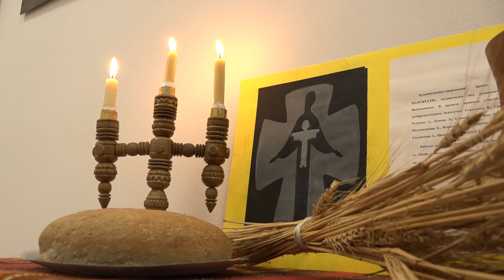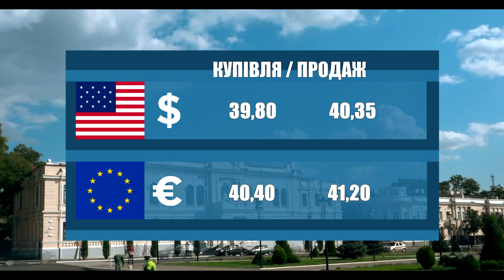Новости 700 секунд (28 11 22)